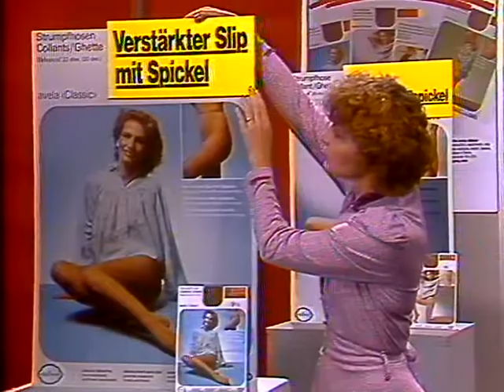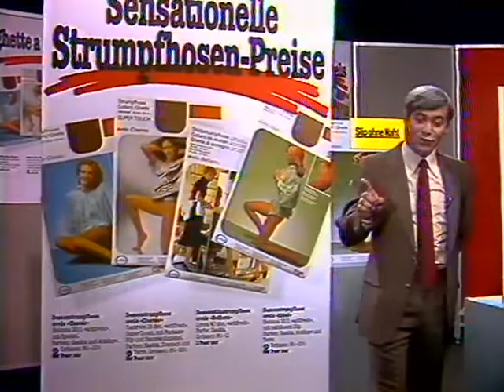Coop Mittwochstudio, Folge 159 vom 17. September 1980